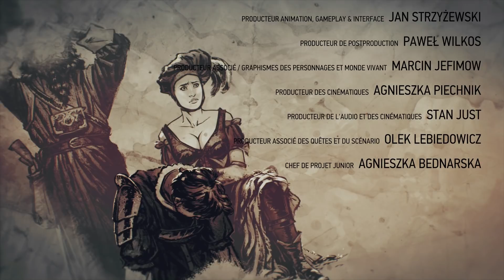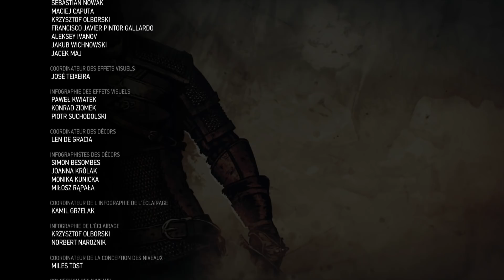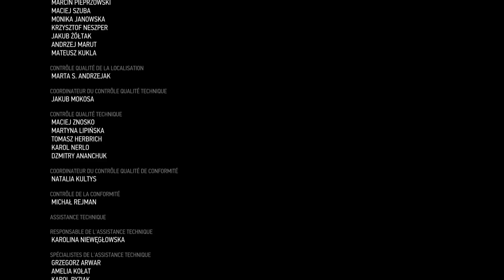The Witcher 3 : Wild Hunt | DLC BaW | Let's Play #104 : JOYEUX ANNIVERSAIRE ET ADIEU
Aujourd'hui on se retrouve pour la suite et la fin ":'(" du Let's Play sur le DLC 2 de The Witcher 3 : Wild Hunt (Blood and Wine)

Je vous souhaite un bon visionnage et je vous dis à très bientôt pour une prochaine vidéo.